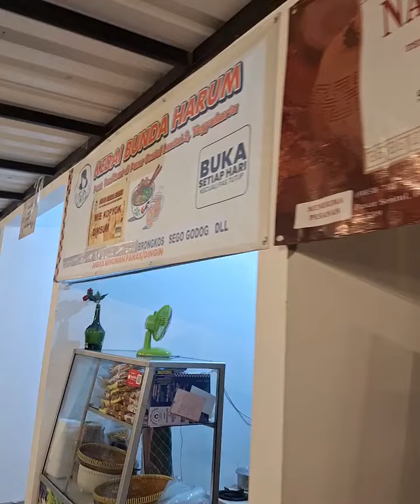Kuliner malam di roof top Pasar Sentul Jogja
Pasar Sentul Jogja sudah selesai direnovasi. Lantai 3 (roof top) digunakan sebagai area kuliner. Pada malam hari, sebagian penjual masih buka. Seperti angkringan nasi kucing, sate kere (gajih) sapi, warmindo, dan beberapa lagi.